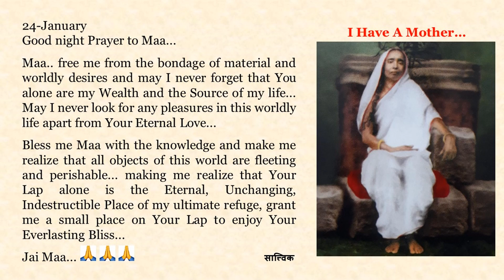Good night Prayer to Maa in English, Bengali, Hindi, Marathi n Tamil. Text of Prayers in Description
24-January

Maa.. free me from the bondage of material and worldly desires and may I never forget that You alone are my Wealth and the Source of my life... May I never look for any pleasures in this worldly life apart from Your Eternal Love...

Bless me Maa with the knowledge and make me realize that all objects of this world are fleeting and perishable... making me realize that Your Lap alone is the Eternal, Unchanging, Indestructible Place of my ultimate refuge, grant me a small place on Your Lap to enjoy Your Everlasting Bliss...

Jai Maa...🙏🙏🙏

মা, আমাকে বৈষয়িক ও পার্থিব বাসনাগুলির বাঁধন থেকে মুক্ত করো … আমি যেন কখনই না ভুলি যে তুমিই আমার সম্পদ এবং আমার জীবনের উৎস … তোমার চিরন্তন ভালবাসা ছাড়া আমি এই জগতে যেন অন্য কোনো সুখ না খুঁজি …

মা, কৃপা করে  আমাকে জ্ঞান দাও … আমাকে  বুঝিয়ে দাও যে এই জগতের সমস্ত বস্তুই ক্ষণস্থায়ী এবং ধ্বংসশীল ... আমাকে উপলব্ধি করাও যে একমাত্র তোমার কোলই আমার পরম আশ্রয়ের চিরন্তন, অপরিবর্তনীয়, অবিনশ্বর স্থান, আমাকে তোমার কোলে একটি ছোট জায়গা দাও যাতে আমি তোমার শাশ্বত  আনন্দ লাভ করতে পারি ...

জয় মা...🙏🙏🙏

माँ .. मुझे भौतिक और सांसारिक इच्छाओं के समस्त बंधनों से मुक्त कर दो, मुझे हमेशा अनुभूति हो कि आप ही मेरी संपत्ति और मेरे जीवन का स्रोत हो... मैं आपके शाश्वत प्रेम के अलावा इस सांसारिक जीवन में कभी भी किसी अन्य सुख की तलाश न करूँ...

मुझे ज्ञान का आशीर्वाद दो माँ और मुझे इस बात का एहसास रहे कि इस दुनिया की सभी वस्तुएँ क्षणभंगुर और नाशवान हैं... मुझे यह अनुभूति दिलाते हुए कि आपकी गोद ही मेरी परम शरण का शाश्वत, अपरिवर्तनीय, अविनाशी स्थान है, आपके चिरस्थायी परमानंद का आनंद लेने के लिए मुझे आपकी गोद में एक छोटा सा स्थान प्रदान करो...

जय माँ...🙏🙏🙏

माँ.. मला भौतिक आणि सांसारिक इच्छांच्या बंधनातून मुक्त कर आणि मला कधीही विसर पडूं नये की तूच माझी संपत्ती आणि माझ्या जीवनाचा स्त्रोत आहेस... तुझ्या शाश्वत प्रेमाशिवाय मी या सांसारिक जीवनात कुठलंही सुख शोधू नये...

मला ज्ञानाचा आशीर्वाद दे माँ आणि मला सतत जाणीव होत राहू दे की या जगातील सर्व वस्तू क्षणभंगुर आणि नाशवंत आहेत... मला जाणीव करून दे की तुझी मांडीच माझ्या परम आश्रयाची एकमेव शाश्वत, अपरिवर्तनीय, अविनाशी जागा आहे... तुझ्या चिरंतन परमानंदाचा आनंद लुटण्यासाठी मला तुझ्या मांडीवर वर एक थोडीशी जागा दे...

जय माँ...🙏🙏🙏

அம்மா .. லெளகீக மற்றும் உலகியல் ஆசைகளின் அடிமைத்தனத்திலிருந்து என்னை விடுவித்திடுங்கள், தாங்கள் மட்டுமே என் செல்வமும், ஜீவாதாரமும் என்பதை நான் என்றும் மறவாதிருப்பேனாக ... இவ்வுலக வாழ்வில் உமது நித்திய அன்பைத் தவிர வேறு எந்த இன்பத்தையும் நான் நாடாதிருப்பேனாக ...

அம்மா, எனக்கு ஞானத்தை  அருளி ஆசீர்வதியுங்கள், இவ்வுலகின் எல்லாப் பொருட்களும் நொடிப் பொழுதில் அழியக்கூடியன என்பதை எனக்கு உணர்த்திடுங்கள் ... உமது திருமடி ஒன்றே நித்தியமானது, மாறாதது, அழியாதது, எனது இறுதி புகலிடமானது என்பதை எனக்கு உணர்த்தி, உங்களது நித்திய பேரின்பத்தில் திளைத்திட உமது திருமடியில் எனக்கொரு சிறிய இடத்தை அருளுங்கள்  ...

ஜெய் மா...🙏🙏🙏